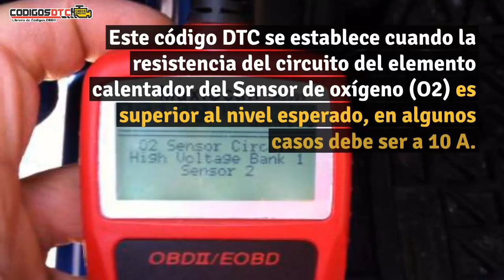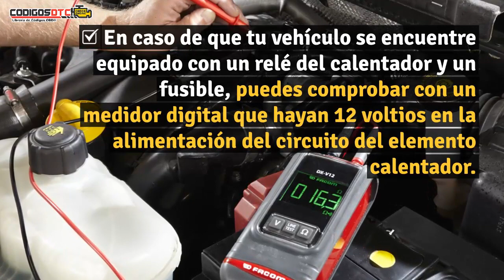P0032 ✅ SÍNTOMAS Y SOLUCIÓN CORRECTA ✅ - Código de falla OBD2